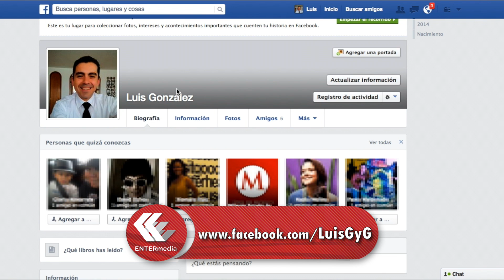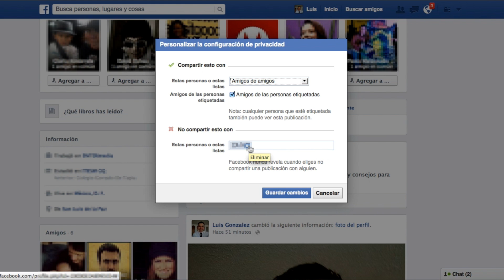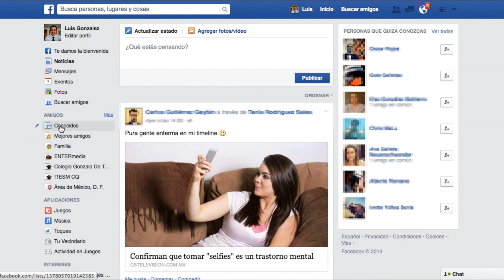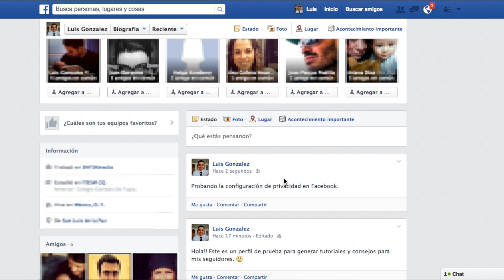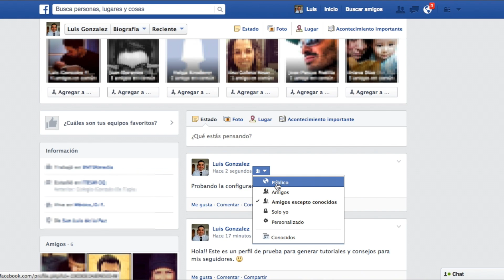Protege tu privacidad en Facebook